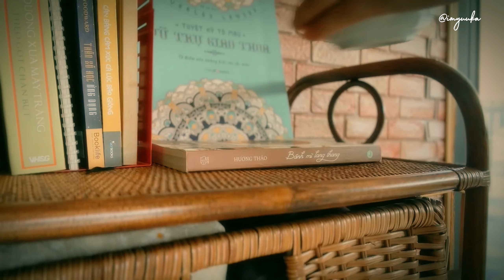#25 Homerepair | Garden Design| Enjoy summer memories 😎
🌿Spring |    • Spring days! 🌸Japanese-style spaghett...
🌻Summer |    • Summer_ #07 Rediscover simple joy |  ...
🍂 Autumn |    • Autumn _ warm autumn Japan
❄️Winter |    • Winter_ #16 Repairing and cleaning a5...